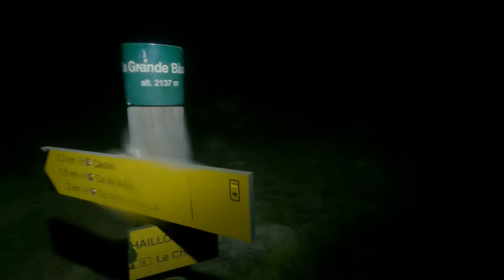Direction la Cabane des Parisiens Octobre 2021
depart de la station de chaillol 1600 direction la cabane des parisiens sous un temps bien hivernal au dessus du col de la pisse une sortie en bonne compagnie et une belle rencontre avec une petite Hermine sur le chemin .